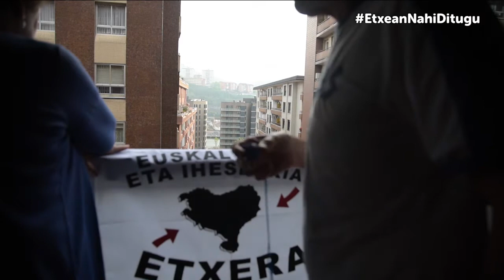Zabaldu leihoak etorkizun berri bati 24